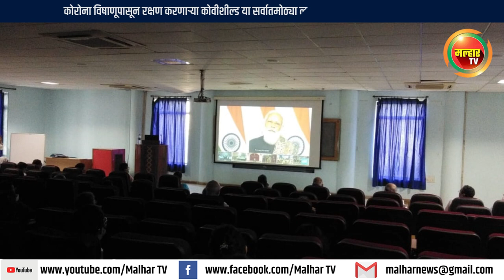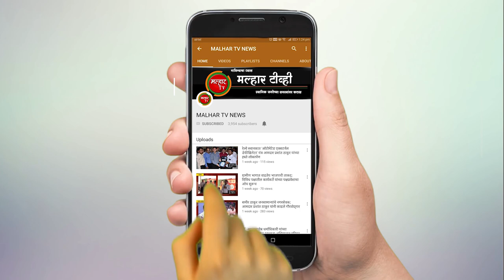कामोठे एमजीएम हॉस्पीटलमध्ये कोवीशील्ड लसीकरण मोहिमेचा महापौर डॉ कविता चौतमोल यांच्या हस्ते शुभारंभ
कोरोना विषाणूपासून रक्षण करणार्‍या कोवीशील्ड या सर्वातमोठ्या लसीकरण मोहिमेला सुरुवात झाली आहे. बहुप्रतीक्षित या करोना प्रतिबंधक लसीकरण मोहिमेचा पंतप्रधान नरेंद्र मोदी यांच्याहस्ते उद्घाटन झाले असून, पनवेल महापालिका हद्दीतील कामोठे येथील एमजीएम हॉस्पीटलमध्ये राबविण्यात येणार्‍या लसीकरण मोहिमेचा महापौर डॉ कविता चौतमोल यांच्याहस्ते शुभारंभ झाला.
 कोरोना विषाणूला रोखणार्‍या कोवीशील्ड या वॅक्सीनची लसीकरण मोहिमेचं पंतप्रधान नरेंद्र मोदी यांच्याहस्ते शनिवारी उद्घाटन करण्यात आलं आहे.  त्याअंतर्गत पंतप्रधानांनी  नरेंद्र मोदी यांनी कोविड १९ लसीकरण मोहीम सुरू करण्याबाबत ऑनलाइन मार्गदर्शन करत नागरीकांशी आणि कोविड योध्यांशी संदाव साधला. त्यानुसार पनवेल महापालिका क्षेत्रातील एम जी एम हॉस्पिटल आणि येरळा मेडिकल हॉस्पिटल मध्ये ही लसीकरण मोहिल राबविण्यात येणार असून, कामोठे येथील एमजीएम हॉस्पिटल मध्ये महापौर डॉक्टर कविता चौतमोल यांच्याहस्ते मोहिमेचा शुभारंभ झाला. या वेळी प्रांतअधिकारी दत्तात्रेय नवले, अतिरिक्त आयुक्त सांडभोर मॅडम, उपायुक्त विठ्ठल डाके, आरोग्य अधिकारी डॉ गोसावी. शहर अभियंता श्री.जगताप, मनोजकुमार शेट्टे, धैर्यशील जाधव यांच्यासह अधिकारी आणि डॉक्टर उपस्थित होते. गेल्या काही महिन्यांपासून बहुप्रतिक्षित असलेल्या कोरोना लसीच्या वापराला सुरुवात झाल्याने कोरोनाच्या सावटातून नागरीकांची सुटका होणार आहे. पनवेल मध्ये जवळपास दोन हजार लस दाखल झाल्या असून या लस, कामोठे येथील प्राथमिक आरोग्य केंद्रात स्टोरेज करण्यात आल्या आहेत. तसेच सर्वप्रथम कोरोना योद्धयांना या लशीचा लाभ मिळणार असून, पहिला डोस २०० आरोग्य कर्मचार्‍यांना दिला जाणार आहे.